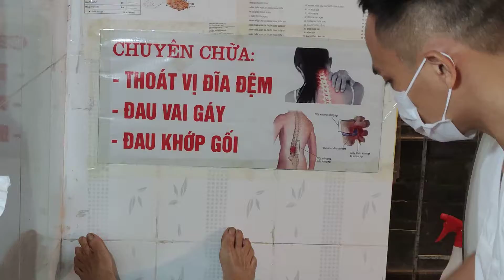bà tựa liêu trung